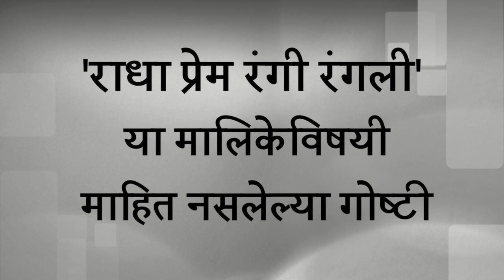राधा प्रेम रंगी रंगली : Unknown facts | सेटवर जेवणावर मारला ताव | Vina Jagtap | Colors Marathi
कलर्स मराठीवरील राधा प्रेम रंगी रंगली या मालिकेत प्रेम आणि राधा यांची love स्टोरी बघायला मिळाली. त्यासोबत इतर कलाकारांच्या भूमिका ही चांगल्याच गाजल्या. या मालिकेला प्रेक्षकांनी खूप पसंत केलं. पण मालिकेचं शूट, पडद्यामागे काय आणि कशी धमाल चालायची हे सगळं जाणून घेऊया आजच्या Unknown facts मध्ये.